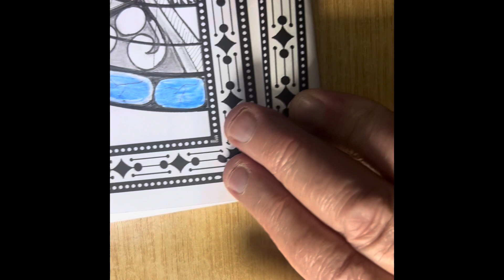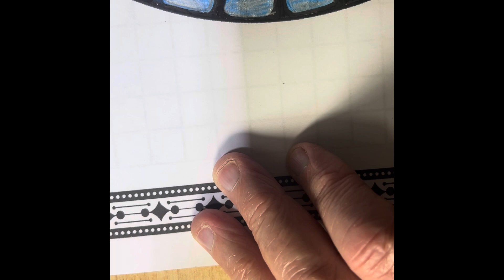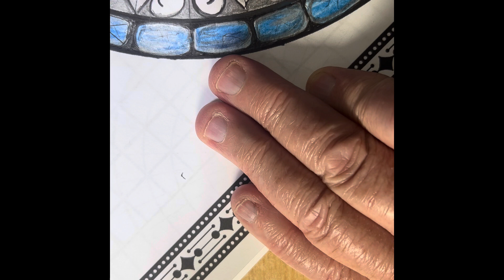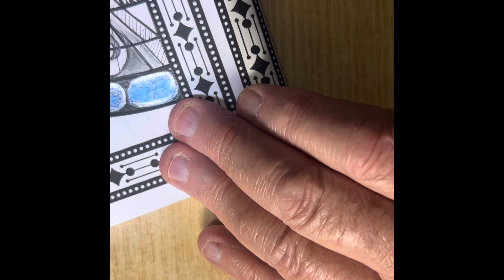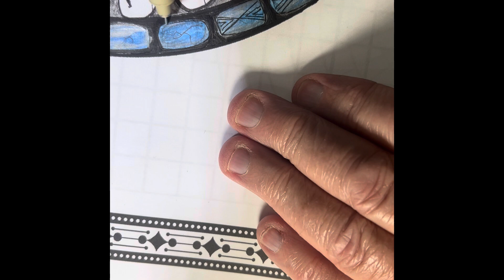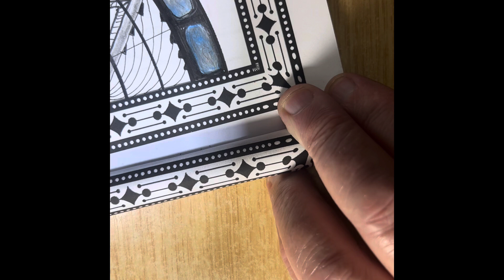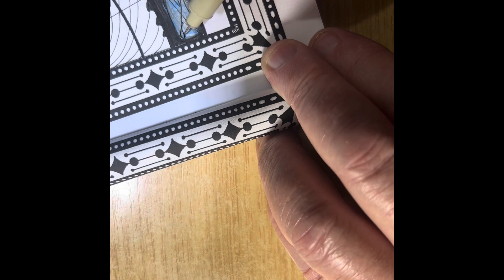Art by me doodle time last part A mandala.,